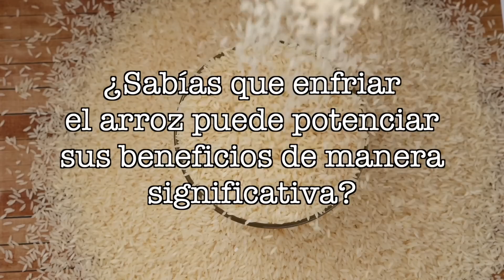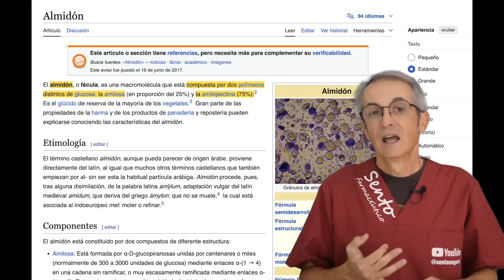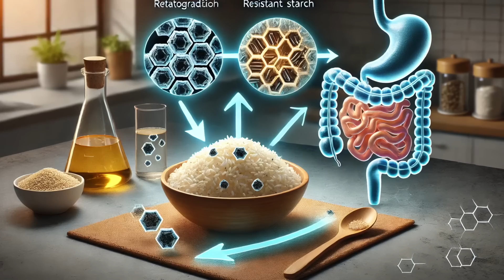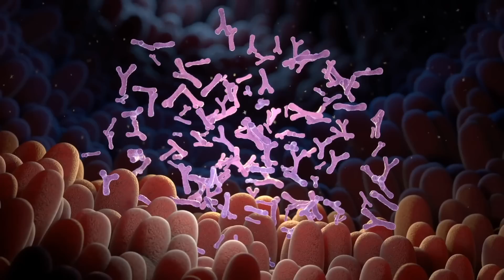ARROZ de 24H: MENOS Carbohidratos, CURA el Intestino, COMBATE Resistencia a la Insulina y CÁNCER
Descubre cómo el arroz refrigerado por 24 horas puede reducir los carbohidratos y mejorar tu salud intestinal. Aprende sobre el almidón resistente y cómo puede ayudarte a controlar la glucosa, mejorar la saciedad y fortalecer tu sistema inmunológico. ¡Ideal para diabéticos y personas con resistencia a la insulina!

¿Sabías que enfriar el arroz puede cambiar tu salud? En este video te explico cómo el "Arroz de 24H" puede reducir los carbohidratos, mejorar tu digestión y ayudarte a controlar la resistencia a la insulina. Descubre el concepto de almidón resistente y cómo beneficia a tu microbiota intestinal, aportando saciedad, regulando el azúcar en sangre y fortaleciendo tu sistema inmunológico. ¡Aprende a preparar el arroz de manera sencilla y efectiva!

📌 Capítulos:
0:00 - Introducción ARROZ de 24H: MENOS Carbohidratos, CURA el Intestino, COMBATE Resistencia a la Insulina y CÁNCER
1:01 - ¿Qué es el almidón y cómo se transforma?
2:56 - La magia del almidón resistente
3:52 - Beneficios para diabéticos y prediabéticos
5:19 - Almidón resistente: un prebiótico para tu intestino
6:36 - Preparación del arroz de 24H
7:02 - Reto: ¡Prueba el Arroz de 24H y comparte tus resultados!

DATOS:
1. jfairma. What is resistant starch?  The Johns Hopkins Patient Guide to Diabetes. 2018 [citado el 7 de octubre de 2024].
2. Ultimate guide to resistant starch foods: Not all carbs are bad Welltheory.com. [citado el 7 de octubre de 2024].
3. Han J, Wu J, Liu X, Shi J, Xu J. Physiological effects of resistant starch and its applications in food: a review. Food Prod Process and Nutr 2023;5(1).
4. Higgins JA. Resistant starch: metabolic effects and potential health benefits. J AOAC Int 2004;87(3):761–8.

Información legal.
Vídeo de grabación propia.